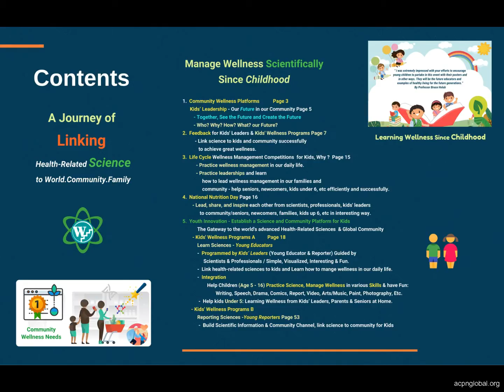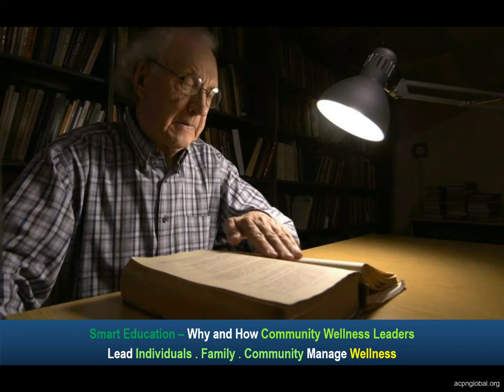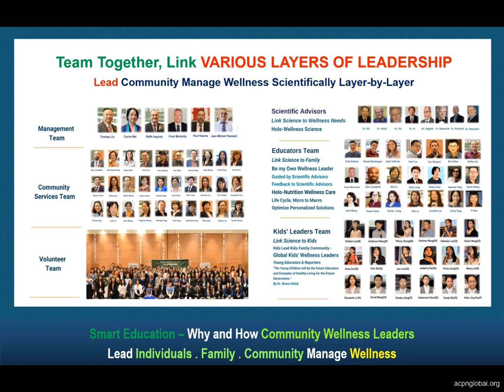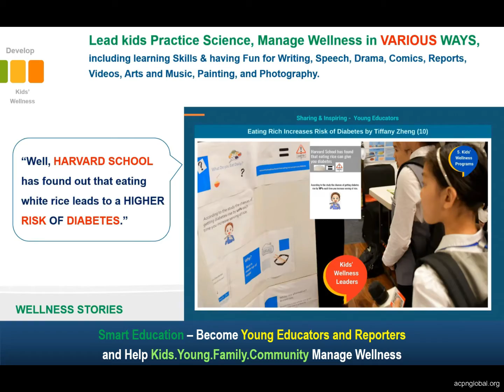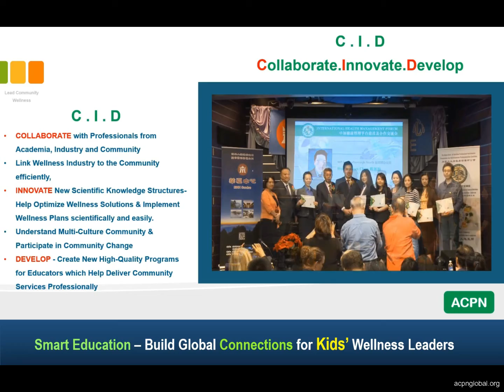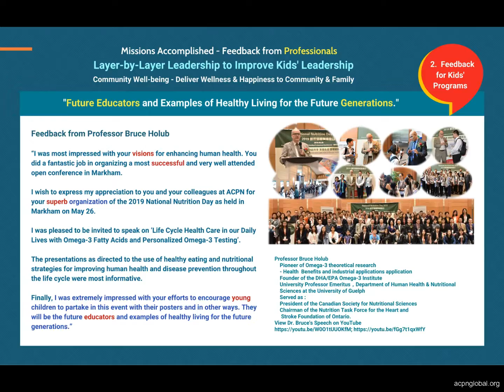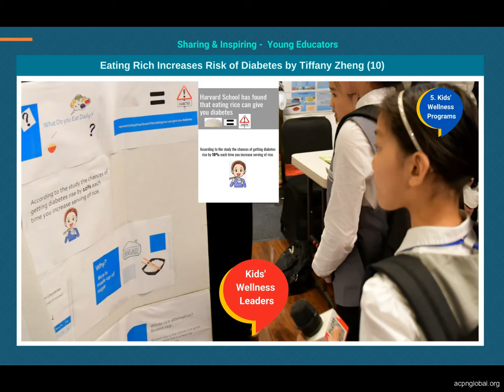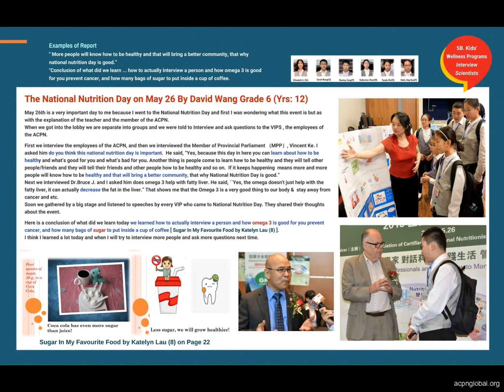Layer3 - Kids.Youth Wellness Management & Leadership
ACPN Wellness & Leadership Programs
  Link Science to Wellness Needs Layer-by-Layer
  SMART SHOPPING and MANAGE WELLNESS S.E.S.E - Simply, Easily, Scientifically, Efficiently
  Best Wellness Solutions for Community.Family.Kids

ACPN全球社区健康管理与科学引领力平台
- 逐级连接科学与健康需求，为社区.家庭.孩子提供最佳健康规划
- 让科学系统而完善的走入家庭，
- 简单而轻松的智慧购物、科学而高效的管理健康

Summary of ACPN Wellness Leadership Training Program

Layer1
  ACPN Wellness&Leadership for Educators.CommunityWellnessLeaders

Layer2
  LifeCycleWellnessManagement & Leadership for Community.Family

Layer3
   ACPN WellnessManagement&Leadershipfor Kids.Young

Examples for ACPN KIDS' /Young Wellness & Leadership Program
  002 - Three Knights of the queen - Age 8
  003 - Why Rice Can Give You Diabetes  - Age 10 如何饮食以降低糖尿病的风险？- Age 10 少儿健康科学智慧教育平台
  004 - Weight Management in My Family  - Age 11 我家的体重管理 + 少儿健康科学智慧教育平台
  005 - My Wellness Plan & lifestyle - Age 14 -我的健康规划 + 全球社区健康科学平台 - 逐级连接科学与健康需求
         我最喜欢的食物中到底包含有多少糖？+ 少儿智慧教育科学平台
  009 - The Secrets in School Lunch Bag Gourmet -Age 11 - 小学生午餐盒中的秘密+少儿健康科学智慧教育平台

Versions for different Subtitles - Introduction to ACPN & Wellness Leadership
1) English：

2) French  Subtitle：
3) Chinese Simplified ：
      ACPN与健康管理科学引领力简介
4) Chinese  Traditional
     - Subtitle ：